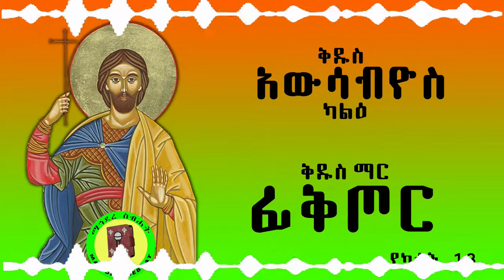ኢ/ኦ/ተ/ቤ | የካቲት 13 | መታሰቢያነቱ ለቅዱስ አውሳብዮስ እና ለቅዱስ ማር ፊቅጦር| EOTC|Yekatit13| St. Awsabiyos & st. victor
ኢ/ኦ/ተ/ቤ | የካቲት 13 | መታሰቢያነቱ  ለቅዱስ አውሳብዮስ እና ለቅዱስ ማር ፊቅጦር| EOTC|Yekatit13| St. Awsabiyos & st. victor _ Mahidere Sebehat